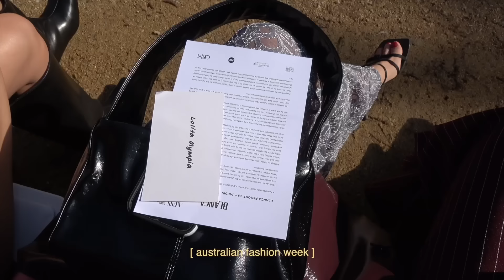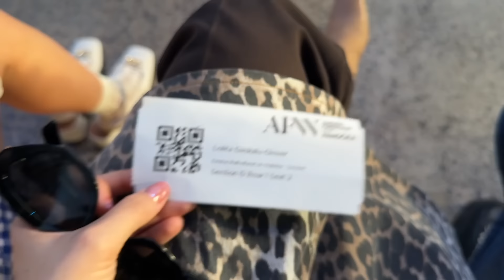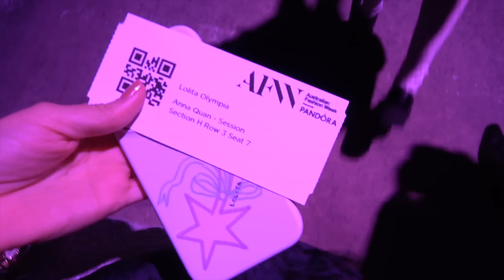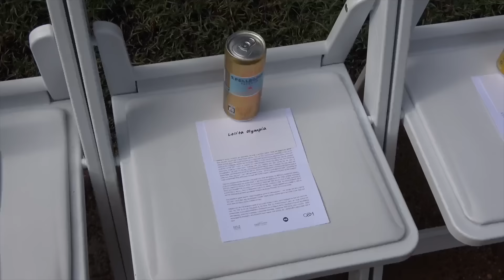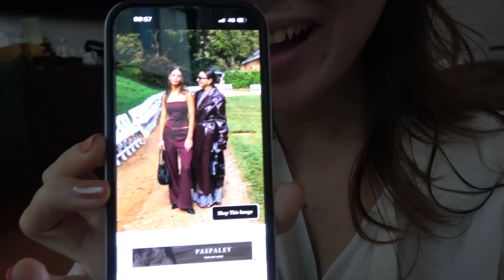australian fashion week (vlog)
What a surreal week - my first ever (Australian) fashion week. Thank you for coming along with me 💘

Boxy Tee
Boxy Long sleeve
Smooth Bralette
Smooth Thong
Core Unlined Bra

White chunky knit
Leopard print Ganni dress
Brown suitcase

love always,
lols xo

Thank you Organic Basics for sponsoring this video - all opinions are my own.